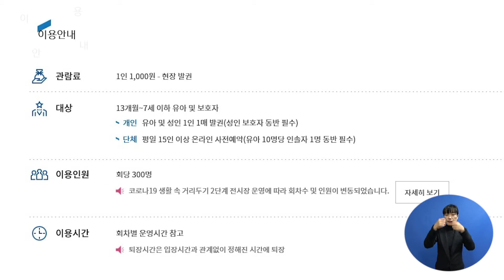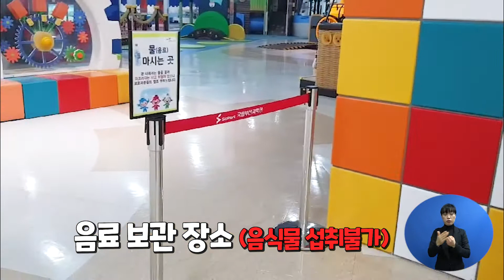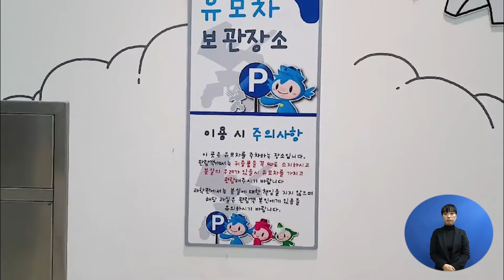[과학관 이용 안내] 한 눈에 보는 과학놀이터 새싹누리관 이용안내~!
[국립부산과학관_과학놀이터 새싹누리관 이용안내]

오늘은 과학의 원리를 이용한
체험형 전시물이 가득한 이 곳!
새싹누리관의 이용방법에 대해 같이 알아봐요!

매표소에서 표 뽑는 방법부터
이용안내에 대한 자세한 사항,
물품보관함과 수유실에 대한 정보까지
꼼꼼하게 설명드리고 있으니

새싹누리관의 이용방법을 함께 보고
과학놀이터 새싹누리관에서
즐거운 체험을 해보아요! go go!